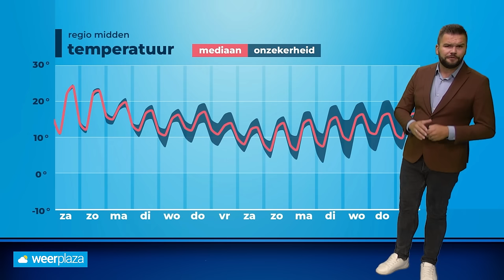30-daagse: onstuimig begin van de herfst?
Dit weekend start de astronomische herfst, aan het weer valt nu nog weinig te merken. Maar blijft dat zo?